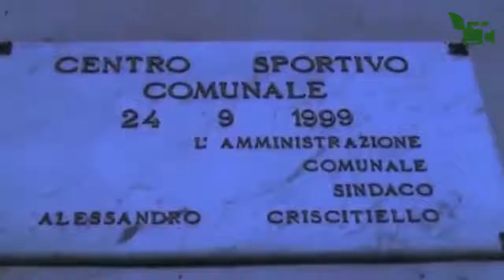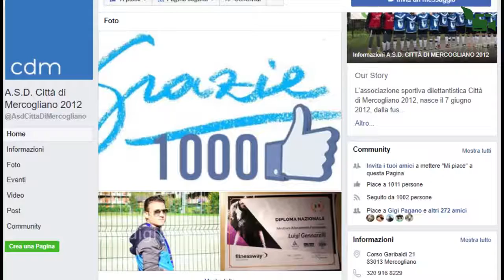Tg mercurio Settima Edizione 18/03/2018